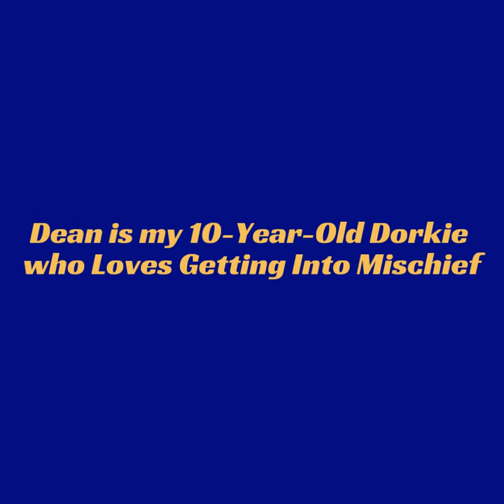Damn It, Dean!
Follow my dog, Dean the Dorkie, as he gets into all kinds of trouble!